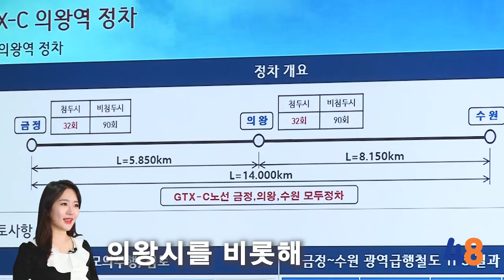4월 1분짧뉴스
1분 동안 의왕시 소식을 빠르고 임팩트 있게
🍀의왕 4월 1분 짧뉴스🍀
아동이 안전하고 행복한 도시,
우리 아이들 예쁜 꿈을 위한 발걸음을 응원합니다.
⭐️아동친화도시 조성을 위한 연구용역 착수보고회 개최
재난기본소득 이제 더 빠르고 간편하게 신청하세요!
⭐️의왕시-NH농협은행-의왕농협 재난기본소득 배부 업무협약 체결
의왕시를 비롯해 인근 시민들의 염원인 GTX-C 의왕역 정차! 꼭 이뤄내길 바랍니다!
⭐️GTX-C노선 의왕역 정차 전문가 자문회의 개최